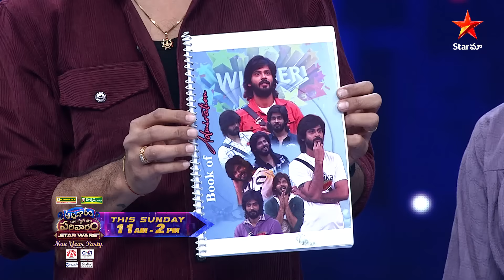Aadivaaram with StarMaa Parivaaram Starwars - Promo | New Year Party | Sun at 11AM | Star Maa Music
🌟 This Sunday, prepare for a rollercoaster of emotions and side-splitting comedy as AadivaaramwithStarMaaParivaaramstarwars brings you 3 hours of Non-Stop Entertainment and with the thrilling theme of "New Year Party"! 😄🌟 Don't miss out on this spectacular episode, airing at 11 AM to 2 PM, exclusively on StarMaa. It's going to be a showdown like no other! 📺🎉